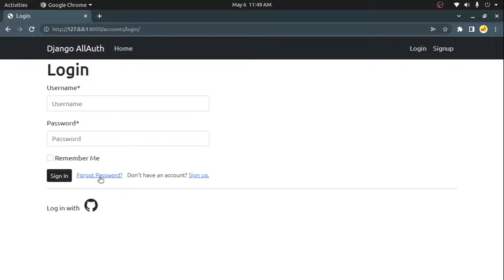Designing Django AllAuth templates to make them look cool